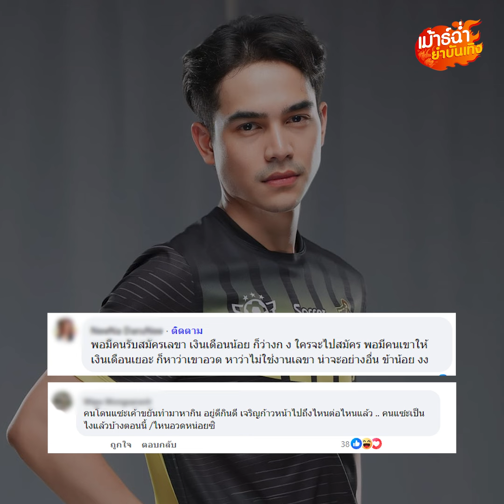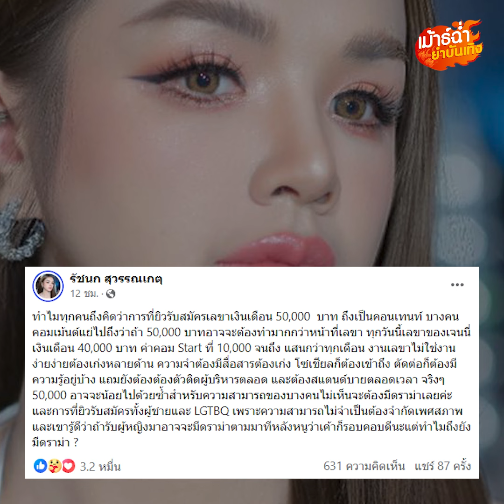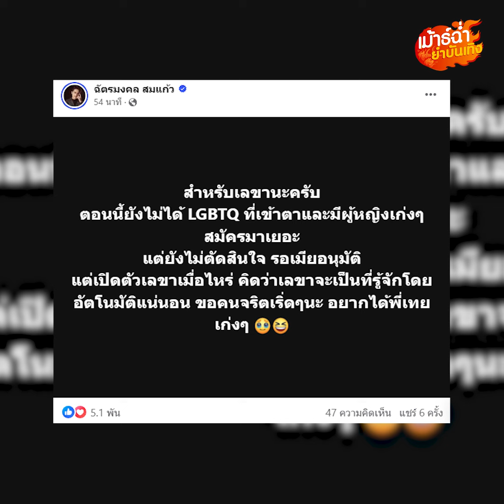เจนนี่ ไม่เข้าใจ ทำไมต้องดราม่า เลขาเงินเดือน 50,000 ทั้งที่น้อยไปด้วยซ้ำ! : Khaosod - ข่าวสด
ยิว และ เจนนี่ สุดจะงง ไม่เข้าใจ ทำไมต้องดราม่ารับเลขาเงินเดือน 50,000 ด้วย ทั้งที่ทุกวันนี้เงินเดือนเลขาของเจนนี่ก็ได้รับมากกว่าแสนบาททุกเดือนแล้ว ลั่นผมหาเลขาไม่ได้หาแสง